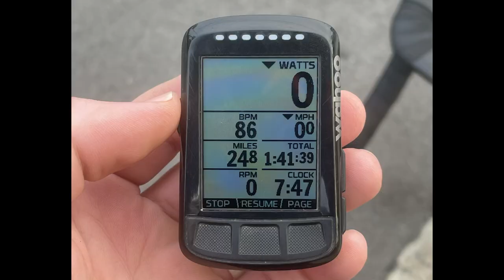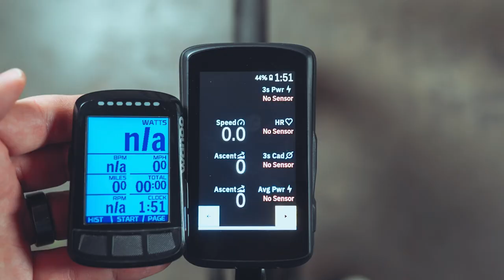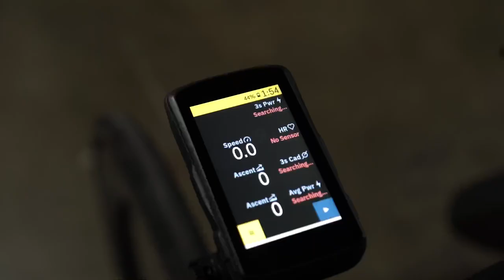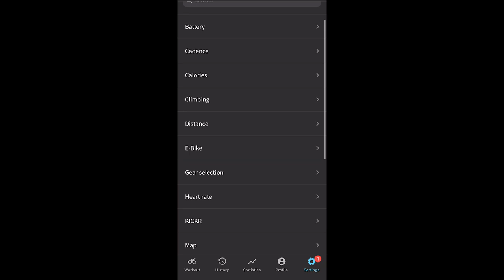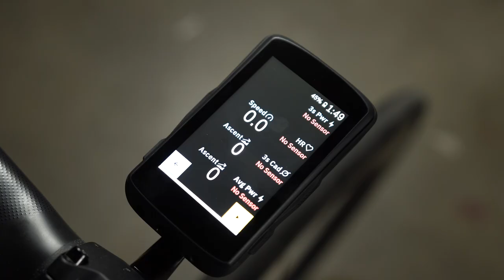It's 2022 - Hello Hammerhead Karoo 2. Goodbye, Wahoo.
I've felt like cycling/bike computer were outdated for years.. until I read about the Hammerhead Karoo 2.  Welcome to the future.  But is it overkill?
Initial thoughts on the Hammerhead Karoo 2 as I consider moving away from my Wahoo ELEMNT Bolt bike computer and even further away from my Garmin Edge 520.

Gear I’m Riding and Into (updated 10/2023) ↓↓↓
Tires- Vittoria Corsa Pros
Tires- Continental GP5000 S TR
Sealant- Orange Sealed
Drink Mix
Recovery Drink
Road Bike- Tarmac SL8
Road Bike- Tarmac SL7
Gravel Bike- Crux
MTB Bike- Epic Evo
All-Around Helmet- Prevail 3
Road Helmet- Evade 3
Road Shoes, SW7 Lace
Gravel Shoes, Recon Lace
Road Wheels- Enve 4.5
Gravel Wheels- Reserve 40|44
Wheels- Fillmore Valves
Computer- Wahoo ELMNT Bolt
Pro Stealth Saddle

0:00 Intro
0:39 The Everyday Athlete Perspective
1:24 The 90's Cycling Computer
2:09 Maps and Display
2:44 Predictive Paths
3:16 Updates
3:55 Battery Life
4:21 Interface
5:03 Overkill
5:35 The Logic Behind the Switch